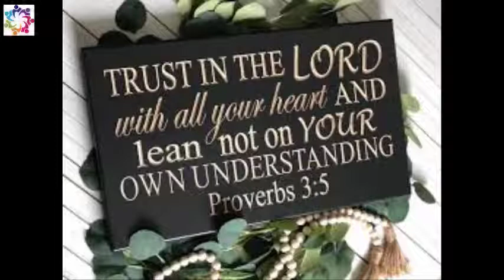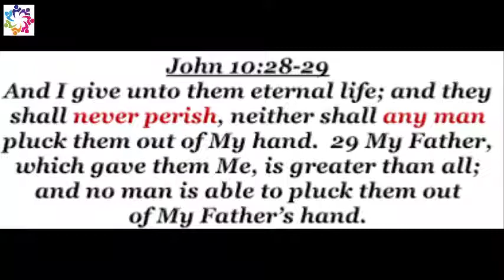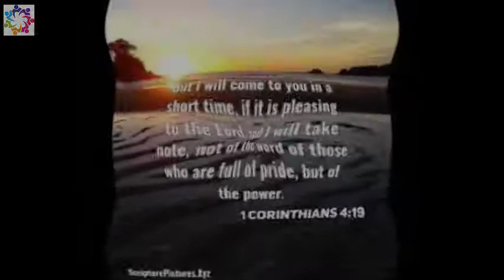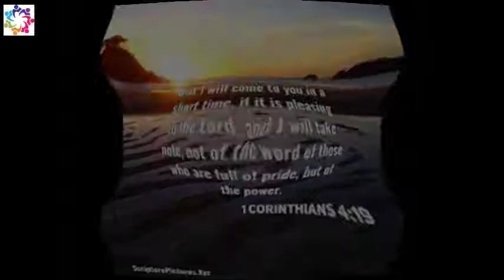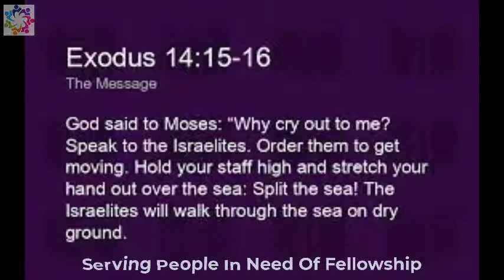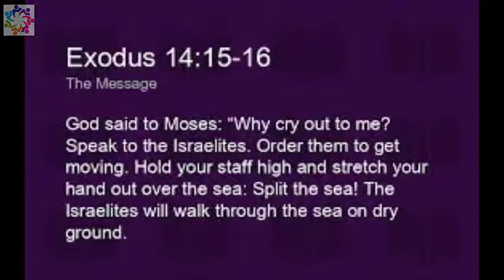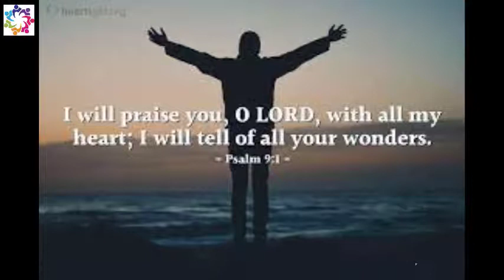Psalms 9:1-हे यहोवा परमेश्वर मैं अपने पूर्ण मन से तेरा धन्यवाद करूंगा; मैं तेरे सब आश्चर्य कर्मों...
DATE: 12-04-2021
SPEAKER: SISTER VANITA CHOPRA